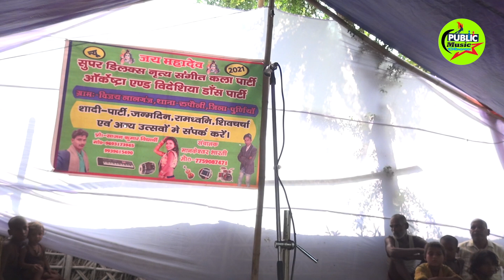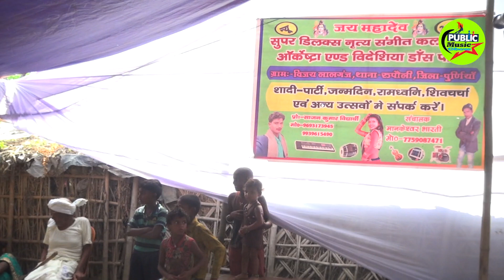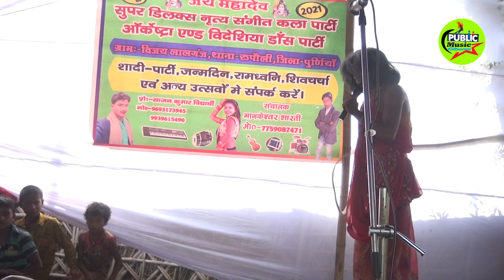अंगिका मैथिली नाच! भाग_30!Angika Nachprogram🔥भक्त ध्रुव एंड सौतेली माँ @PUBLIC MUSIC SHOW